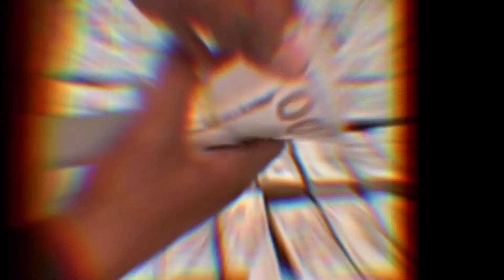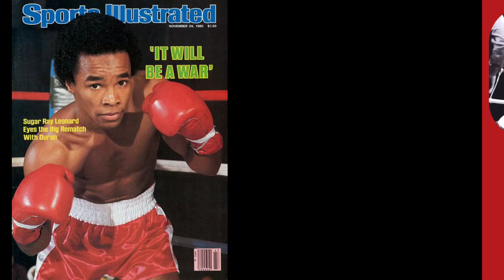LARRY HOLMES CLAIMS FURY AND CRAWFORD WOULD “GET BEAT UP” IN HIS ERA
FORMER LONG TIME REIGNING HEAVYWEIGHT CHAMPION LARRY HOLMES RECENTLY SAID THAT NEITHER TYSON FURY, ANTHONY JOSHUA OR TERENCE CRAWFORD WOULD STAND A CHANCE AGAINST HIM, SUGAR RAY LEONARD AND MARVIN HAGLER IN HIS ERA.  CLAIMS THEY WOULD "GET BEAT UP"

WARNING- THIS CONTENT IS NOT FOR KIDS

Looking for more Boxing Value? Which Boxers, Promoters or Networks are Uptrending or Downtrending? Wondering which Boxers career  is about to breakout or Crash? Want to know which boxing match up is worth your hard earned money? Fortunately you are in the right place!

I’m simply known as E and I represent BoxingProfits! I provide the value YOU are searching for to invest in when it comes to the sport of boxing! If you want to know How To gauge a boxer, promoter or networks value then look no further! I will show you how I spot strengths and weaknesses in combat sports especially when it comes to boxing!

Before you order a Pay Per View Fight or buy an App to watch sports please check out my fight previews, reviews, interviews and my JustDue Show, to learn more about any fighter you feel is worth investing your time and energy in.